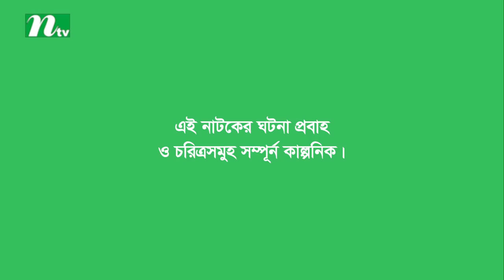Drama Serial | Kagojer Phul | কাগজের ফুল | EP 101 | Nadia Mim | Sohana Saba | Fazlur Rahman Babu